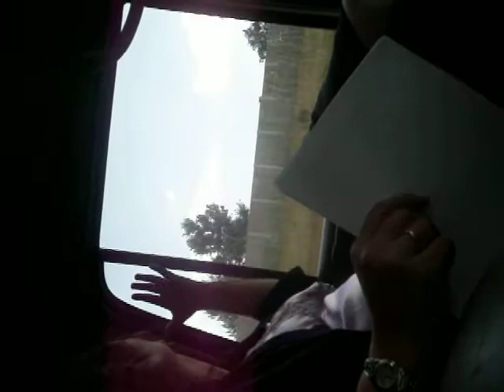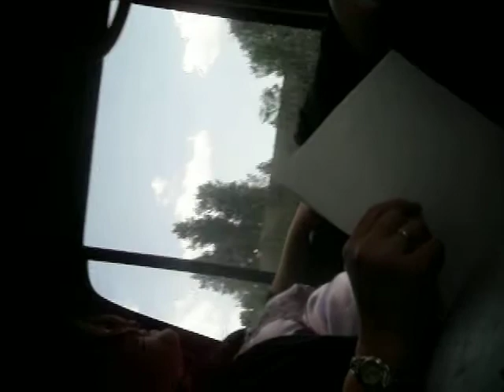Those wet wipes saved his life.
My aunt Natalie telling us a heart-warming story of her husband who ate sea food and got screaming diarhea while driving through Mesquite.